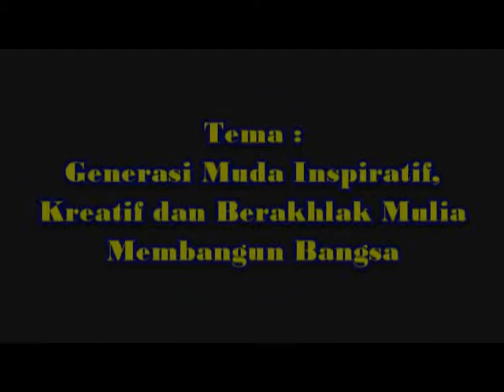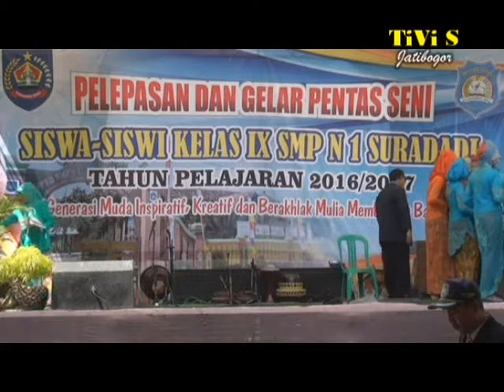PELEPASAN KELAS IX SMPN 1 SURADADI 2017 Part 4